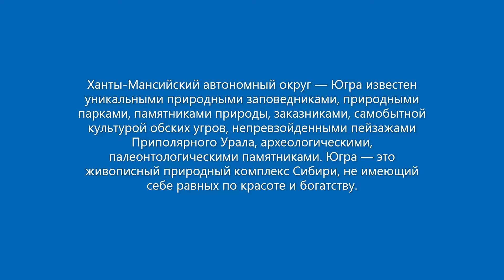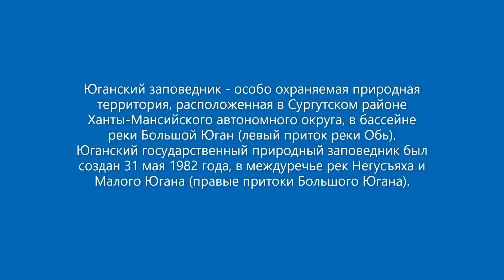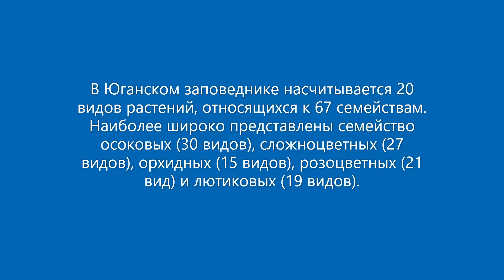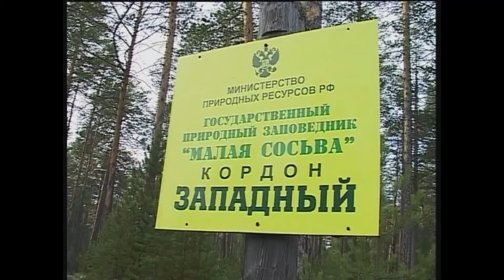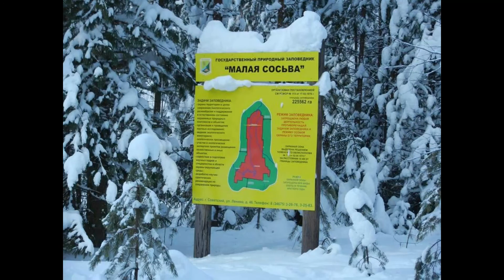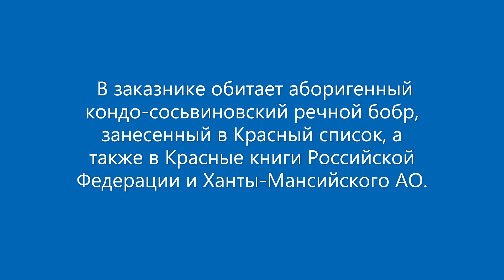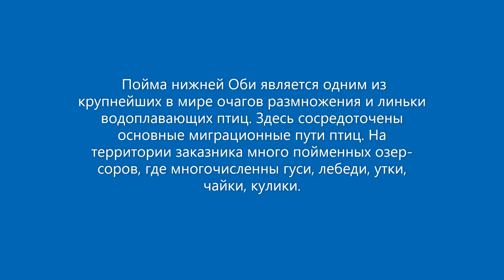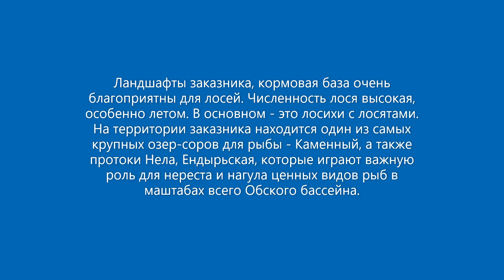«Необъятные просторы Сибири»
Уважаемые читатели, Сентябрьская поселенческая библиотека №1 подготовила для вас слайд-путешествие «Необъятные просторы Сибири».